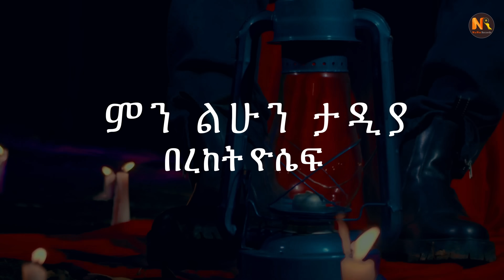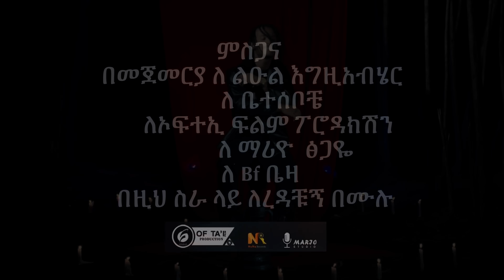Bereket Yosef (Beki) በረከት ዮሴፍ (ምን ልሁን ታዲያ)- New Ethiopian Music 2024(Official Video)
Collaborate with Ethiopian musicians and artists to create unique and engaging content. This can include interviews, live performances, and music videos.

Singer: -Bereket Yosef
Title: ምን ልሁን ታዲያ
Produced by Nuna Records.

☐ Liked?

▶ FAVOURITE PRODUCTS, CHECK HERE:
✅https:

✅https://

▶ TIMESTAMPS:
0:00 Intro
0:44
2:09

▶ GET IN TOUCH:
✅discord server =

▶ FOLLOW US ON:
unauthorized copy and distribution of this content is extremely forbidden and may come with consequences.

Nuna Records